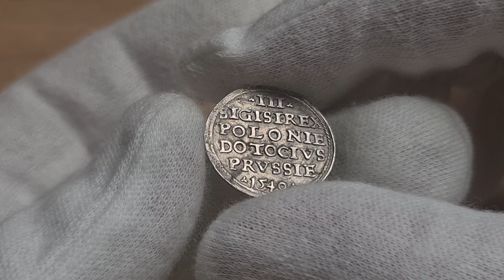Aukcja 17 poz.1032